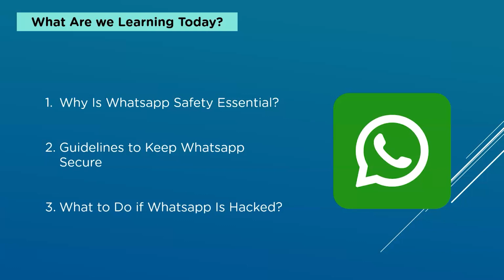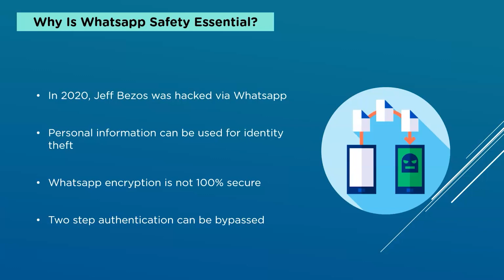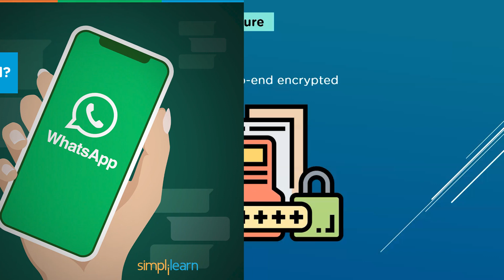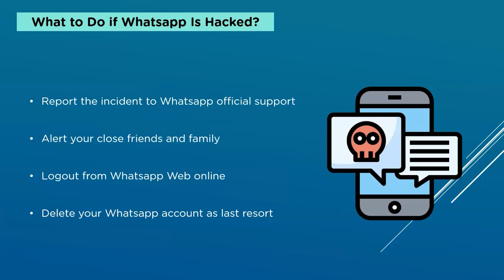How To Keep WhatsApp Safe From Hackers? | WhatsApp Hacking Prevention | Cyber Security | Simplilearn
️🔥 Professional Certificate Program in Cybersecurity by Simplilearn in collaboration with Purdue University

In this video on how to keep WhatsApp safe from hackers, we cover some of the best-known WhatsApp hacking prevention guidelines while also following up with steps one can take if their account is compromised. With a major segment of cyber security being anti-phishing attempts, securing our WhatsApp chats is highly crucial to prevent identity theft. We also cover the reasons why WhatsApp security should be a major necessity in today's digital sphere.

00:00 Introduction
01:22 Why is WhatsApp safety essential?
03:42 Guidelines to keep WhatsApp secure
07:00 What to do if WhatsApp is hacked?

✅Cyber security is one of the most important domains in the current times. With businesses moving online and shifting to cloud storage, currently, the demand for cyber security is at its peak. Here, we bring you the top 10 reasons to learn cyber security.

✅Cyber Security is a profession that helps achieve the greater good: Cyber security professionals have defended organizations from several deadly cyberattacks that are aimed at jeopardizing an organization's confidentiality, integrity, and availability. Therefore, if you want to bring about a positive impact and a meaningful difference to the society we live in, then learning cyber security is a great choice!

✅Cyber Security is an evergreen industry: With the onset of the covid 19 pandemic, businesses are moving online and shifting to cloud storage, the demand for cyber security is at its peak.

✅Plenty of Job Opportunities it offers: With the world turning digital, there is a dire need for companies to hire cyber security experts who can protect and safeguard sensitive data.  As firms work to improve their cybersecurity structure, they are also hiring several cyber security experts to design, implement, and maintain their cybersecurity solutions.

✅Good salary package: Organizations are willing to pay sky-high salaries for these cyber security experts. There is a lack of skilled cyber security professionals and that is another reason cyber security experts are paid well!

✅ A job that never gets boring and a domain that offers unlimited potential for personal growth: Cyber security is a domain that is constantly evolving and so are the nature of cyberattacks. A cyber security career is not going to be stale. Being in the field of cyber security allows you to constantly upskill and enhance your knowledge and experience.

About Advanced Executive Program in Cybersecurity:
Become an industry-ready professional with an Advanced Executive Program in Cybersecurity and transform your career in 6 months. This course provides a high-engagement learning experience with real-world applications and is designed for individuals who want to start a new, more fulfilling career. This Advanced Executive Program in Cybersecurity will help you develop expertise in defensive cybersecurity, application security, malware analysis, ethical hacking, and much more.